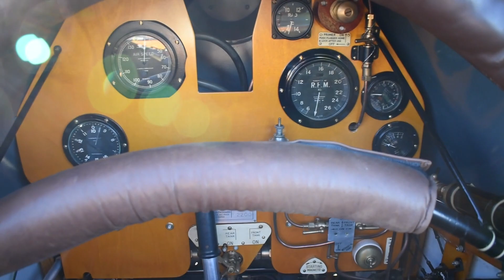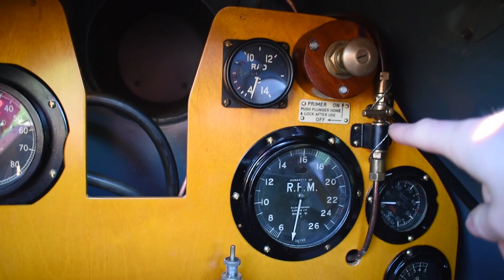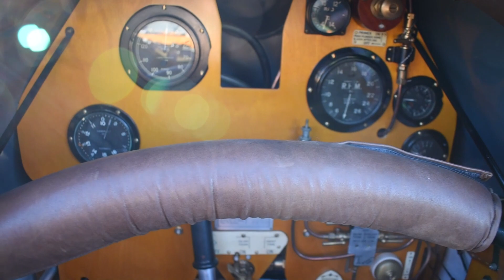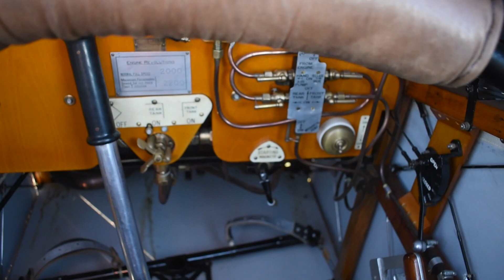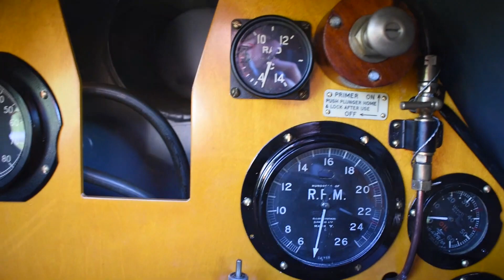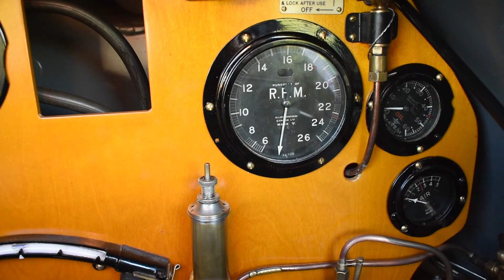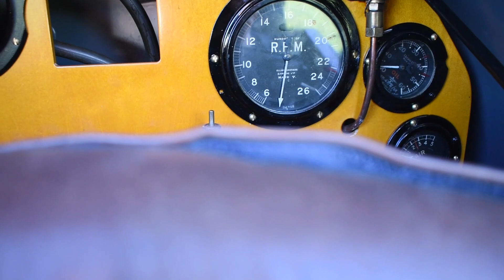How To Start A Bristol Fighter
Step into the cockpit of our 1917 Bristol F2b Fighter with Anton, one of our engineers, who will talk through the priming, starting and running sequence of the aircraft.

The aircraft is powered by an original Rolls Royce Falcon V12 engine - the oldest working Rolls Royce aero engine anywhere in the world.

The Shuttleworth Collection in Bedfordshire, England is home to a vast array of vintage aircraft, vehicles, as well as agricultural machinery. The Collection hosts a series of flying days from May to October each year, and is open to the public on non-flying days as well.